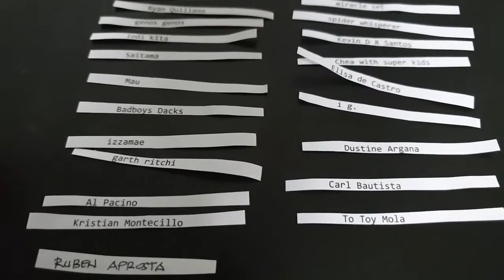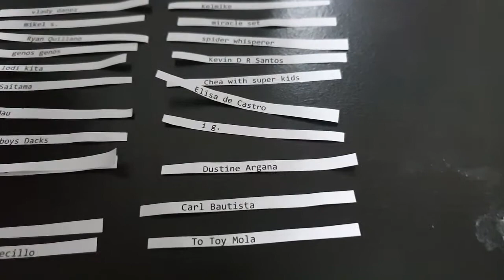Enteng Octagon - Winners of Hulaan Challenge #2 - ilang segundo nabilutan??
Enteng Octagon Hulaan challenge #2
ilang segundo nabilutan??

Share niyo na din channel ko as mga friends niyo para makasali sila sa mga pa raffle natin. Salamat and ingat ingat dyan sa Pinas. God bless all!

gagamba by f. sionil jose
gagamba depinisyon
gagamba definition
gagamba define
gagamba english
gagamba ekis
gagamba means english
alamat ng gagamba english version
maliliit na gagamba english version lyrics
bahay ng gagamba english
alamat ng gagamba english
gagamba for sale quezon city
gagamba fighter
gagamba for sale gensan
gagamba for sale pasay
gagamba f.sionil jose ebook
gagamba game
gagamba gamot
gagamba giant
gagamba galore
golden gagamba
gagamba vs gamba
alamat ng gagamba gintong aral
alamat ng gagamba gma
gagamba hunting morning
gagamba hanap
gagamba hunter
gagamba house
gagamba hari
gagamba huli
higanteng gagamba
gagamba wallpaper hd
maliliit na gagamba history
gagamba images
gagamba insekto ba
gagamba in ilocano
gagamba in kapampangan
gagambang SG
gagambang Kuba
gagambang Illumi
gagambang Diamond
SG derby spider
Gagambang singapore
singapore spider
gagamba in philippines
gagamba in bicol
gagamba insekto
gagamba japan
gagamba jelentése
gagamba sa japan
gagamba sionil jose summary
maliliit na gagamba jollibee
gamba jelentese
gagamba kuryente
gagamba kahulugan
gagamba kondisyon
gagamba king
gagamba kapampangan
gagamba kmjs
gagamba tarantula
gagamba kagat
gagamba kamandag
kakaibang gagamba
gagamba laban
gagamba load mixing
gagamba load formula
gagamba load ingredients
gagamba larong pinoy
gagamba labanan
gagamba laro
gagamba lyrics
gagamba larawan
gagamba memes
gagamba meaning in tagalog
gagamba malaki
gagamba movie
gagamba masbate
gagamba macho bar
gagamba medicine
gagamba malakas
gagamba meaning in english
gagamba na pula
gagamba ni reynaldo duque
gagamba nobela
gagamba novel by f. sionil jose
gagamba novel summary
gagamba names
gagamba ng isabela
maliliit na gagamba
maliliit na gagamba lyrics
maliliit na gagamba songs
alamat ng gagamba buod
ang alamat ng gagamba
labanan ng gagamba
larawan ng gagamba
gagamba order
gagamba olx
gagamba online
gagamba other term
gagamba other meaning
os gagamba
picture of gagamba
gagamba philippines
gagamba panaginip
gagamba pamahiin
gagamba panlaban
gagamba photos
gagamba pdf
gagamba price
gagamba rhyme
maliliit na gagamba rhymes
gagamba sa pilipinas
gagamba sa banyo
gagamba song
sa gagamba in english
gamot sa gagamba
pamahiin sa gagamba
pamahiin tungkol sa gagamba
gamot pampatapang sa gagamba
load sa gagamba
gamot para sa gagamba
panaginip tungkol sa gagamba
load para sa gagamba
tula tungkol sa gagamba
gagamba tala
gagamba tagalog
gagamba tattoo
gagamba tournament
gagamba tips
gagamba tigre
gagamba tunay
gagamba tula
gagamba types
gagamba umakyat sa sanga
gambar bulan
gagamba sa uhay meaning
maliliit na gagamba umakyat sa sanga lyrics
maliliit na gagamba ukulele chords
gagamba vs gagamba
gagamba vs tarantula
gagamba vitamins
gagamba vs tao
gagamba vs ipis
gagamba vs gagamba fight
gagamba vs ahas
gagamba vs tala
gagamba wiki
gagamba web
wow gagamba
wansapanataym gagamba
maliliit na gagamba with action
alamat ng gagamba with picture
maliliit na gagamba with lyrics
gagamba x
gagamba youtube
youtube gagamba fight
gagamba 2019
gagamba fight 2018
gagamba fight 2019
gagamba fight 2016
gagamba fight 2017
labanan ng gagamba 2018
sabong ng gagamba 2017
mx-7 gagamba
gagamba 90s
spider derby for sale
spider derby philippines
spider derby tips
spider derby fight
spider derby conditioning
spider derby species
spider derby video
spider derby vitamins
spider derby ph
spider bridge derby accident
spider mobiles allenton derby
spider bridge allenton derby
spider bridge derby
spiderman pinewood derby car
miss spider dragonfly derby
miss spider dragonfly derby game
spider for derby
spider derby in the philippines
spider island derby postcode
odeon derby spider man
showcase derby spider man
spider man odeon derby
pilipinas spider derby
derby police spider
spider roundabout derby
spider vein removal derby
spider man showcase derby
spider vein treatment derby
into the spider verse derby
youtube spider derby